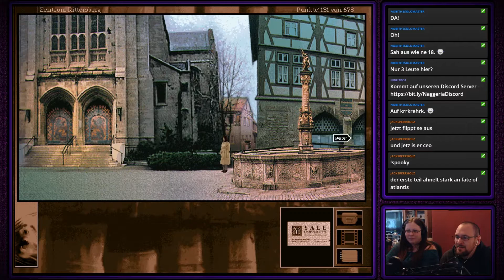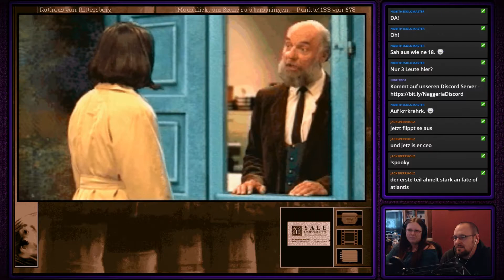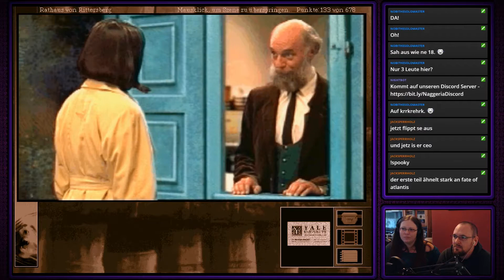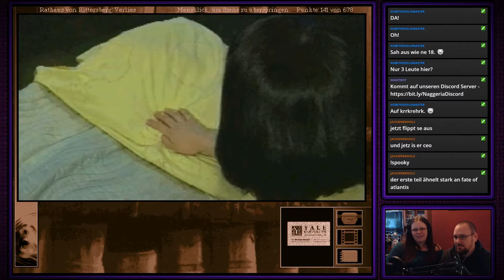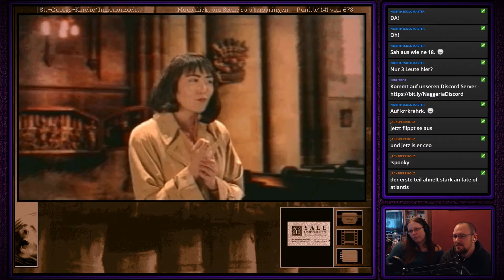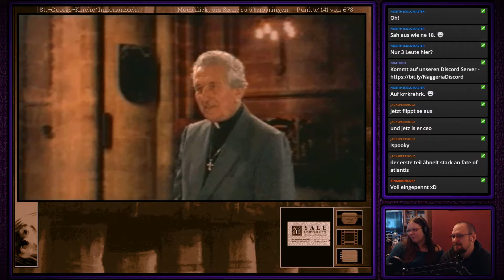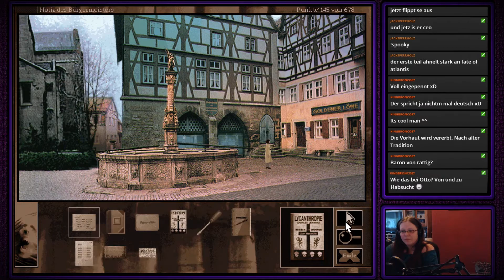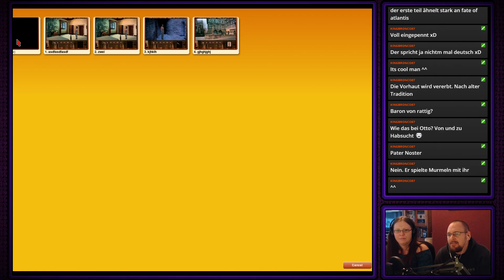Gabriel Knight 2: The Beast Within | Pt. 9 | Das Verlies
Jedes gute Rathaus sollte ein Verlies haben.
Natürlich auch das in Rittersberg!
Dieses werden wir heute besichtigen und einen unlogischen Blick auf die benachbarte Kirche werfen.